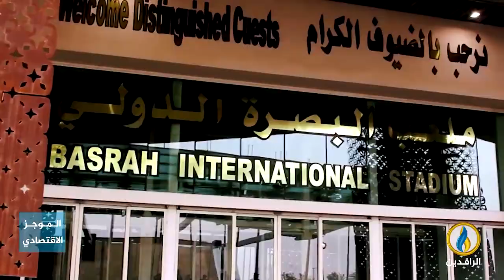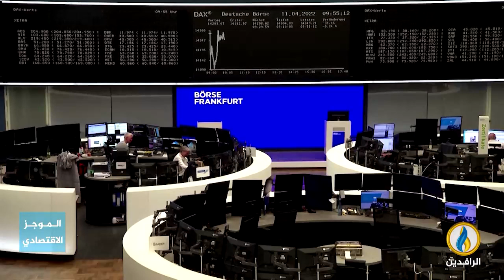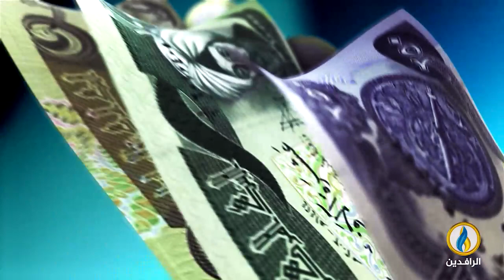أبرز الأخبار الاقتصادية على قناة_الرافدين ليوم الجمعة في